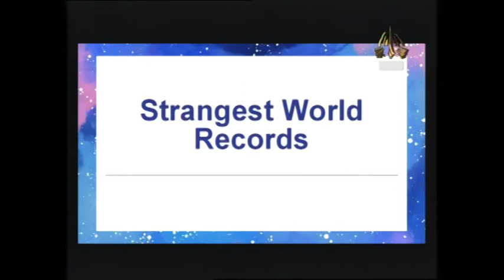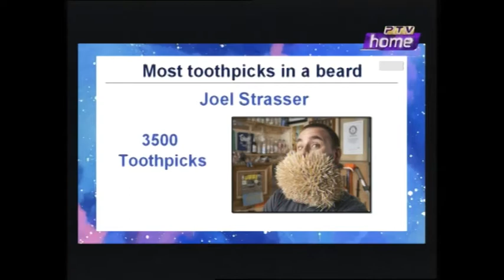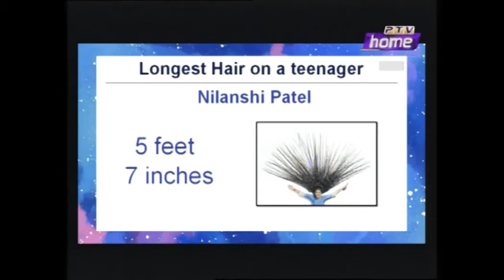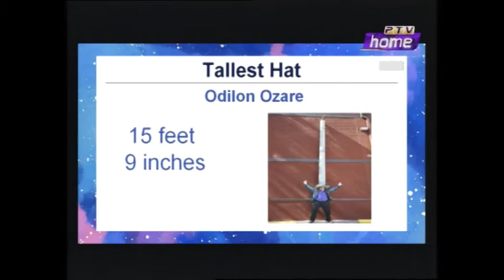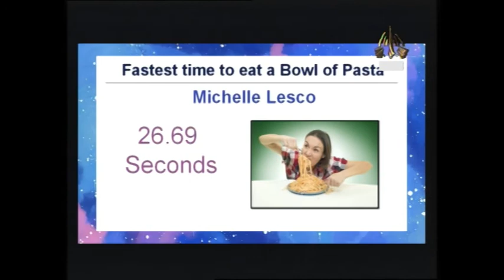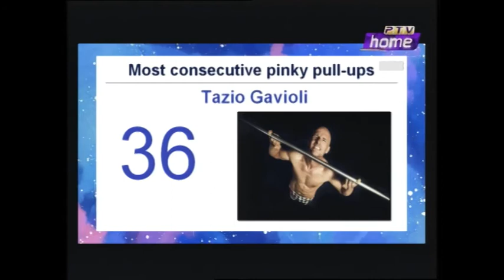Rising Pakistan 05 03 2021 Host Tauseeq Haider Part 1 14 mnts 00 sec